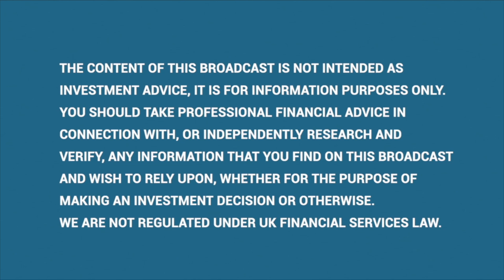Kouroussa Gold Mine, Guinea Construction Update - February 2023